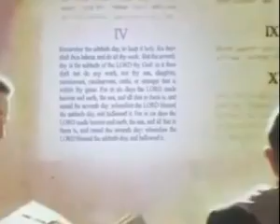How far from home Ugandan Version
Beautiful Hymn by Annie Smith about the Lords coming and going to Heaven sang in Ugandan